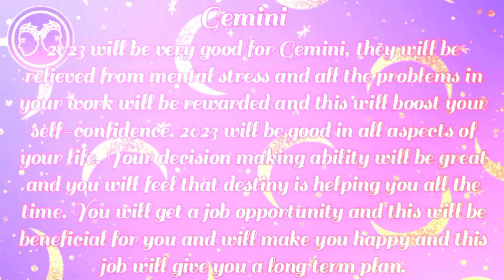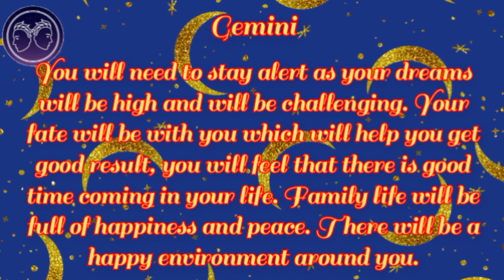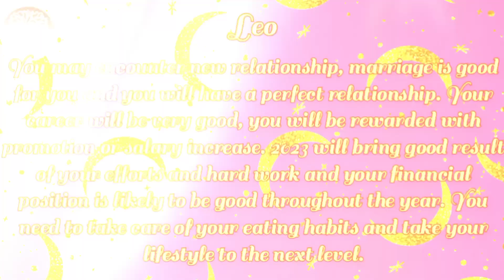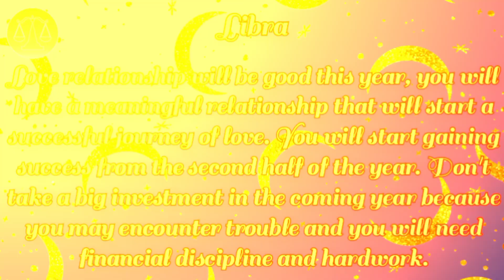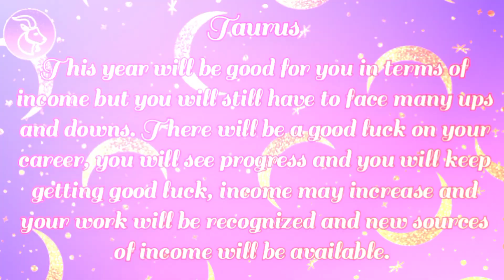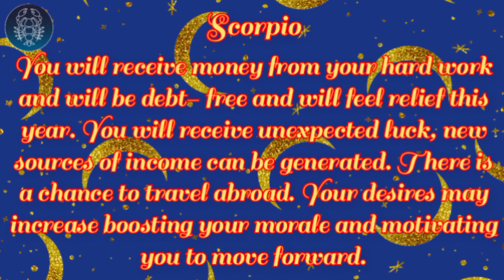Lucky in 2023 | Luckiest Zodiac Signs | Horoscope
Lucky in 2023 | Luckiest Zodiac Sign | Horoscope

Lucky in 2023 | chinese zodiac | animal sign
lucky in 2023

Ctto of the images